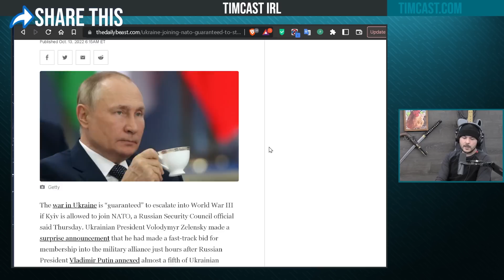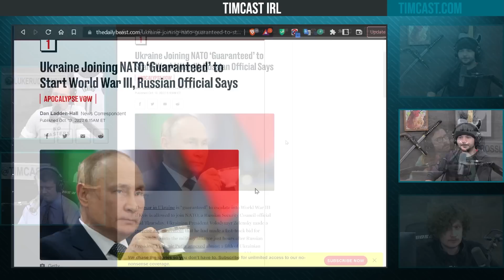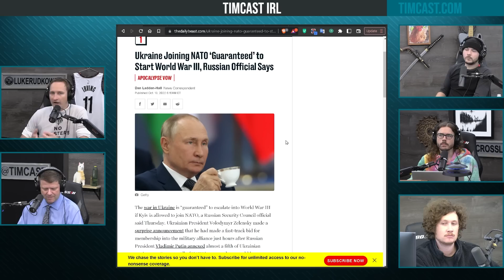Russia Threatens World War 3 If Ukraine Enters NATO